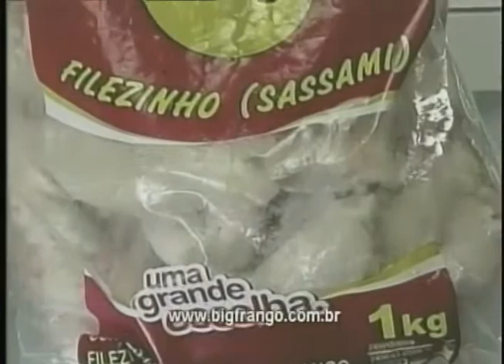Aprenda a preparar o Doce da Ádia (15/05)